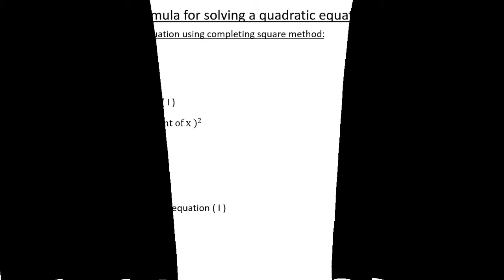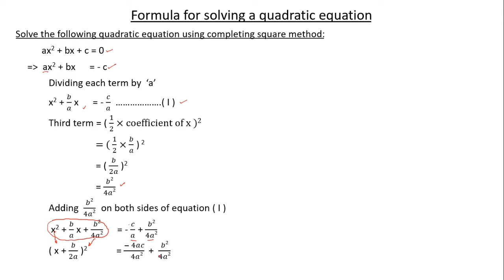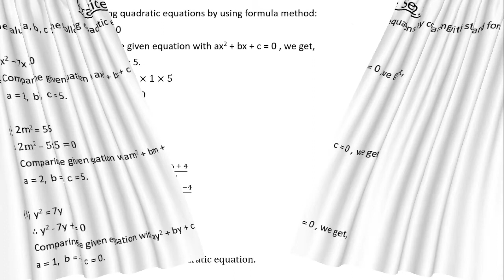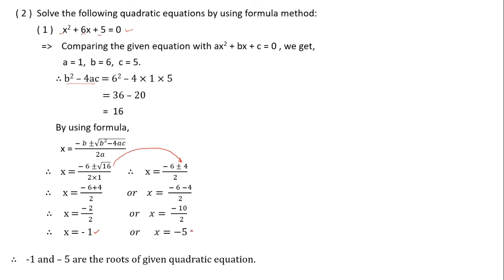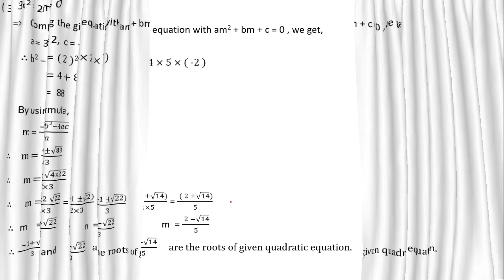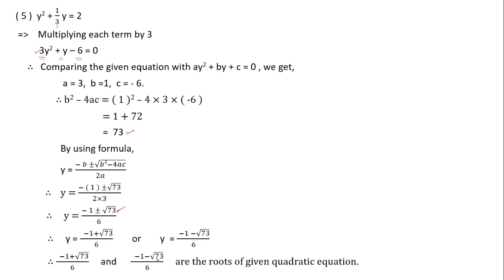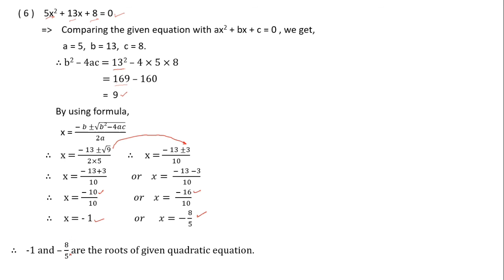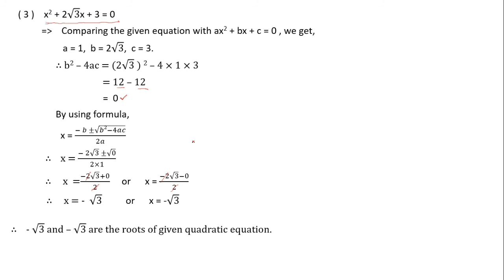SSC-Online-Tutions-Quadratic-Equations-E4th. SSConlinetutions, jadhavclasses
All The Videos On this Channel are associated with Proffessional Education of  1st to 10th Standards of S.S.C , C.B.S.E , I.C.S.E Board.
The Following video contains SSC-Online-Tutions-Quadratic-Equations-E4th
including practice set 2.3.
If you have any questions do ask in comments.